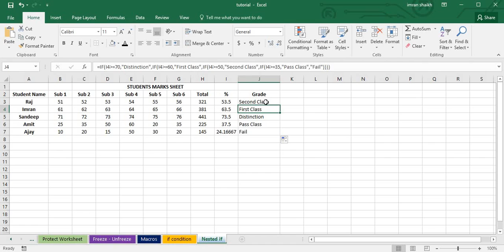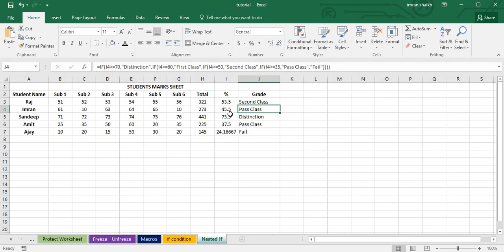M S Excel 2016 Tutorial - What is Nested IF Condition in Excel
This is a tutorial series of Microsoft Excel 2016 for beginners, intermediates and advanced users. This video demonstrates about complex and nested if conditions in M S Excel 2016. This is a free excel 2016 training course for learning Microsoft Excel 2016, intended to help Beginners and Advanced users who are looking for a complete and full Microsoft Excel 2016 Tutorial to enhance their skills in the excel 2016 basics and Advanced Excel 2016 as well. This tutorial help them to learn the tips and tricks of excel 2016 required for job applicants. This series will cover the concepts like,
- AggregateFunctions
- pastespacial
- Reference
- Protect Worksheet
- Freeze Unfreeze
- Recording Macro
- ifcondition
- nestedif
- Interpretation-of-Error-Values
- vlookup
- Hlookup
- index-match
- mathematical-functions
- Statictical Functions
- Date & Time Functions
- Database Functions
- Text Functions
- Logical Functions

This video will teach you how to use Nested if condition to evaluate complex expression in M S Excel 2016. We can create calculate grades for different students marks reports using excel 2016 and we can further make use of nested if condition to prepare complex reports in M S Excel 2016.